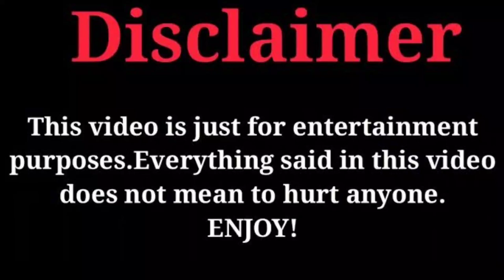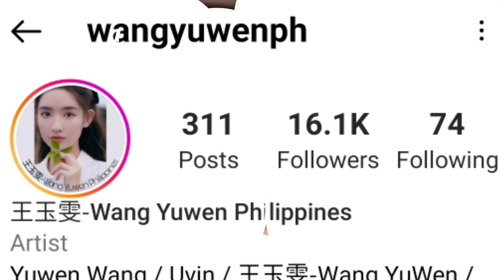Wang Yu Wen Lifestyle (The Love You Give Me) Drama | Family | Wife | Girlfriend | Biography 2023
Wang Yu Wen Lifestyle (The Love You Give Me) Drama, Family, Boyfriend, wife, biography 2023